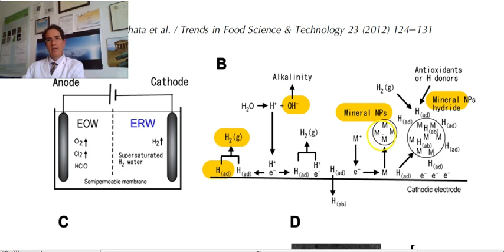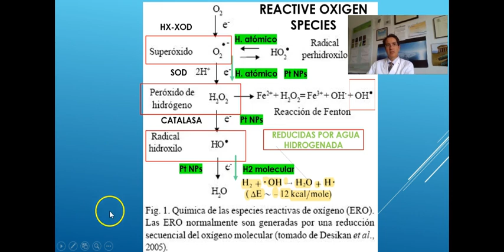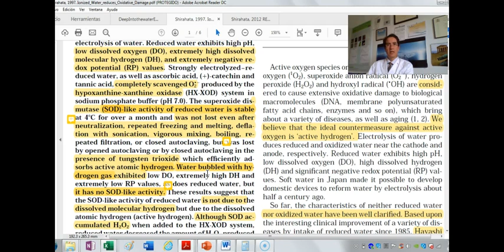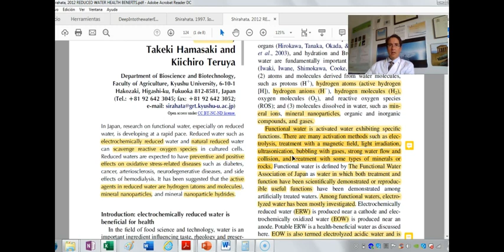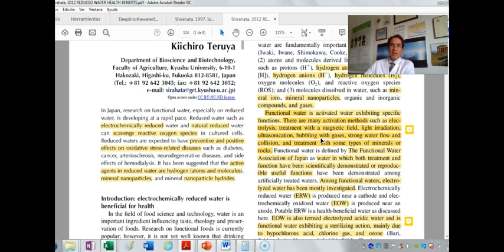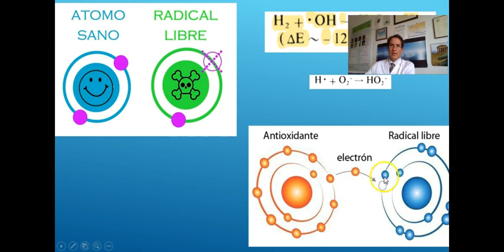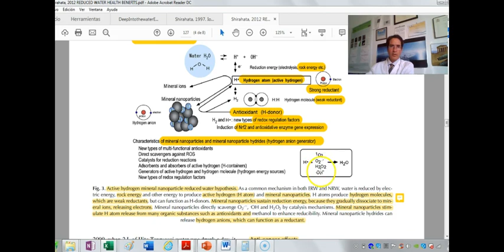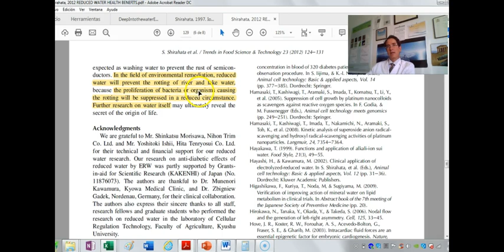Actividad antioxidante (II) Hidrógeno atómi Activo y Nanoparticulas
Hipótesis sobre la actividad antioxidante de especies presentes en  el agua hidrógenada diferentes del hidrógeno molecular: hidrógeno atómico y nanoparticulas minerales.